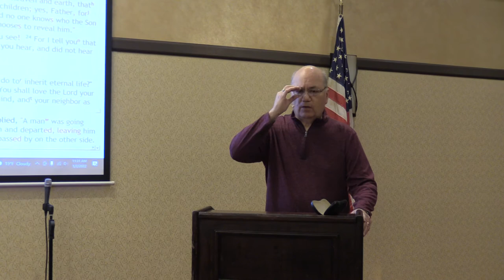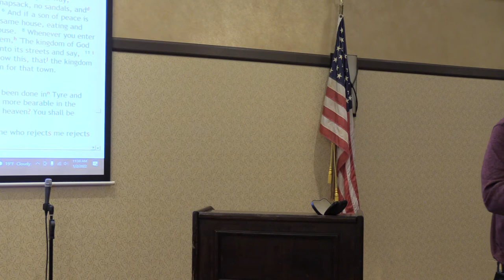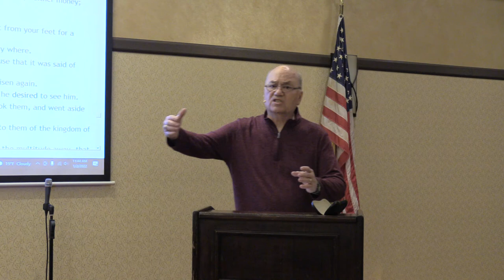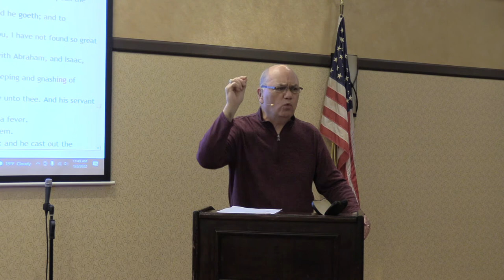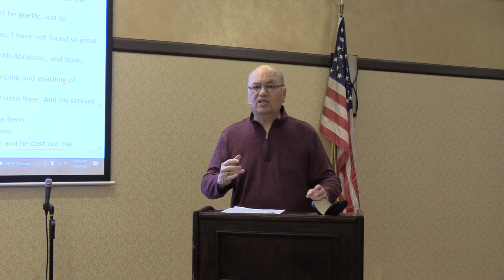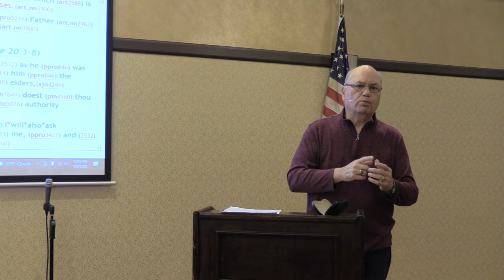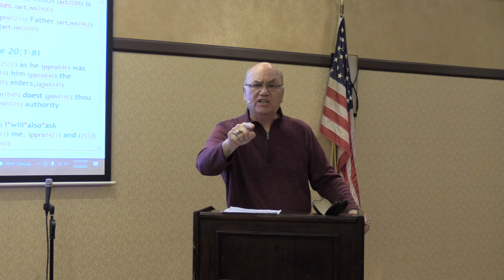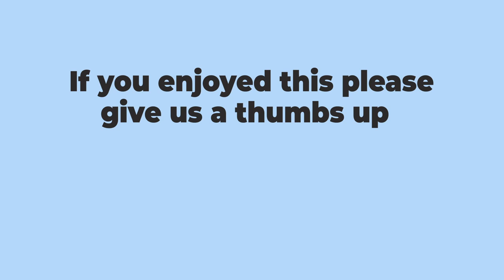Authority Through the Cross 3 The Path Pastor Henry Balderas 01 02 22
Authority through the Cross 3

The Path

Henry Balderas 01 02 22

1. There are steps in releasing authority in your life. Personal interaction with the Holy  Spirit begins the process.

• Luke 10:19 ESV Really? When did you give me authority?

• Luke 10:1 Jesus took them aside and said go gather in the harvest with the  supernatural i.e., healing, peace etc.

• Luke 9:1-2 Jesus did the same thing with the 12. Go gather the harvest with the  supernatural.

• Derek Prince example with the praying for legs.

• Yes, it is that simple!

2. Matt 8:5-13 What is the relationship between faith and authority?

• For years I had this question. Why did the centurion explain to Jesus his  understanding about authority and Jesus talk about his faith?

o Faith is what you judge to be true out of what the Holy Spirit reveals to  you. Authority is the right to exercise power.

• When something is revealed to you by the Spirit and you judge it true, the  authority to bring it about comes with your faith!

• Examples

3. For years I have asked the Lord, “Why do some struggle with making decrees over  something?”

• Not believing that something belongs to you is one possible explanation.

• Mark 11:24 (Dr Z) commands us to take the answer to our prayers WHEN WE  PRAY!

• Reckon with this issue and ready yourselves with authority to make commands  out of your faith!

• Covid examples.